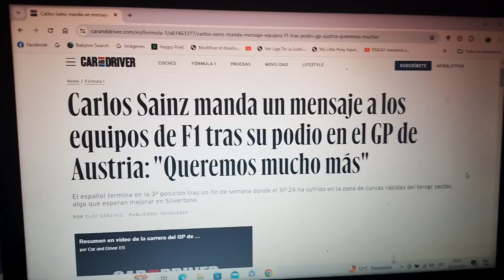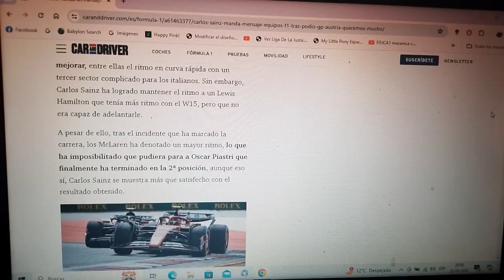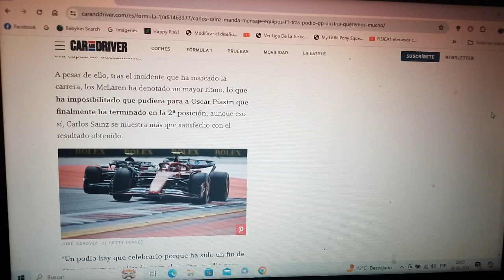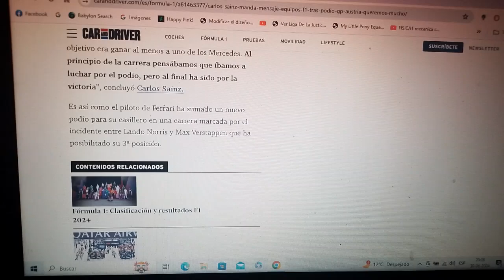Carlos Sainz Jr. manda un mensaje a los conjuntos rivales luego de su podio en el GP de Austria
El piloto español oriundo de Madrid piloto oficial de Scuderia Ferrari terminó milagrosamente en el podio en el reciente Gran Premio de Austria de esta actual Temporada 2024 de la F1 luego del accidente que dejó fuera de combate al neerlandés tricampeón mundial Max Verstappen y al inglés de Mclaren Lando Norris en los últimos giros de la competencia de Spielberg